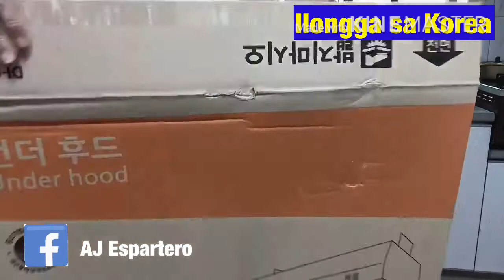#113 Bolok na RANGE HOOD itapon na + Wholesale Food Mart HAUL